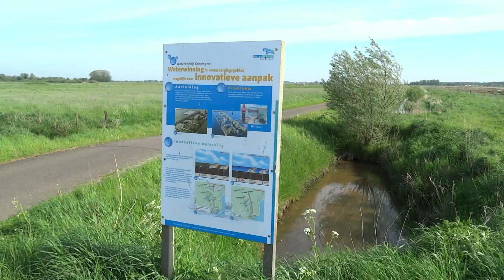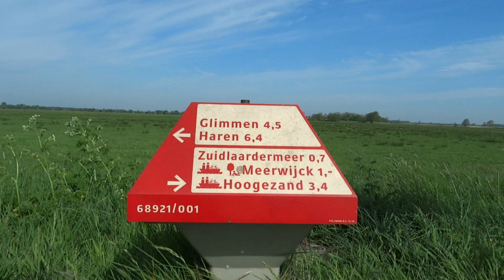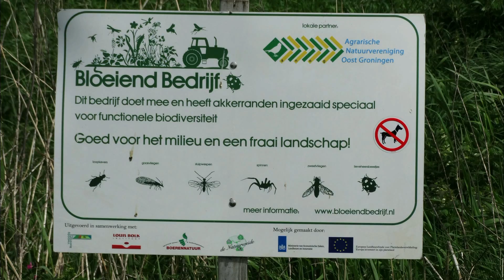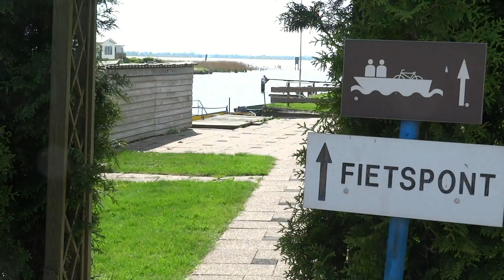Natuurgebied bij Haren en Noordlaren 10 05 2016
Rond het zuidlaardermeer , Noordlaren en Hoogezand.